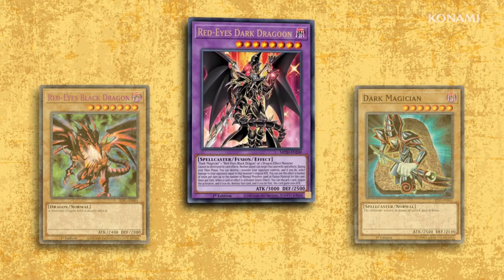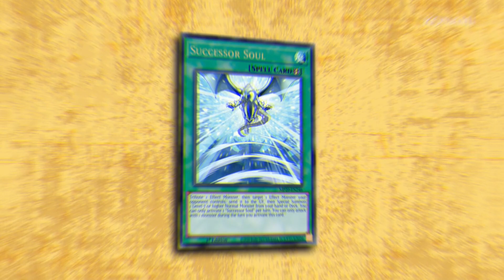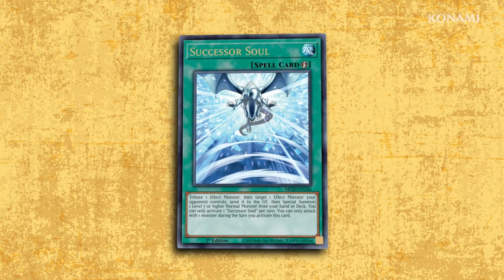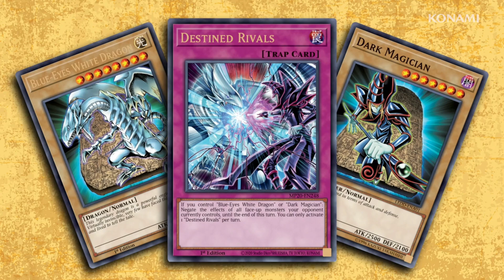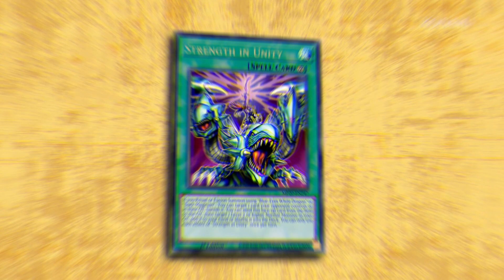NEW TCG CARDS!!! 2020 Tin of Lost Memories!!!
New Cards from 2020 Tin of Lost Memories [TCG]  | August 28, 2020

Xbox GT: PKX LIVE
PSN: PKX-LIVE
Steam: PKXLIVE